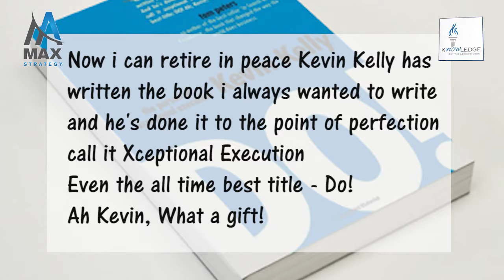Knowledge Now and Max Strategy brings Kevin Kelly In Pakistan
Kevin Kelly is an internationally acclaimed authority and best selling author on the success principles underpinning execution, entrepreneurship, leadership, sales and motivation for which he has developed the cutting edge methodology of Xceptional Execution.

Most popular speech topics:

The Art of Xceptional Execution – how to engage a goldfish?
How an ordinary idea is the new WOW – if you execute.
Lead like you live it.
Have no fear – the future is no different than the past.
The paranoid's guide to Xceptional Customer Service.